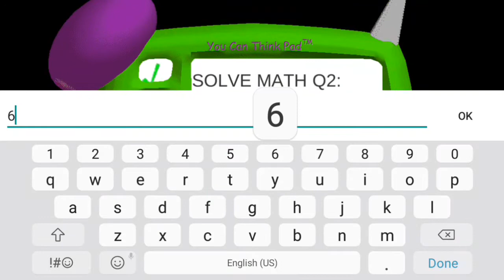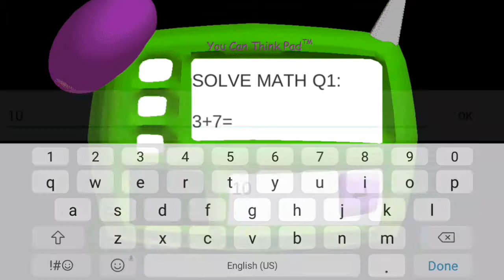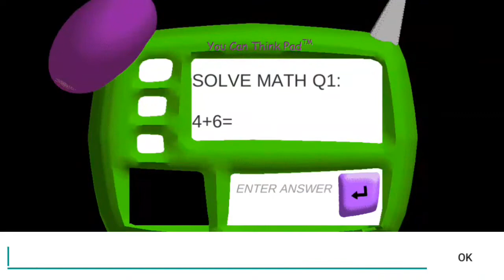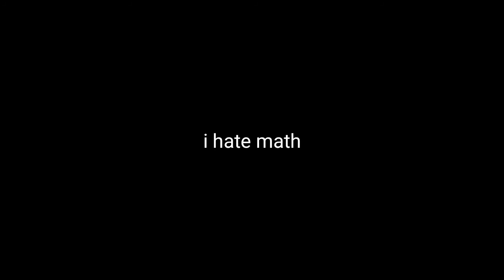Baldi's Basic's gameplay on mobile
It's baldi on mobile cool